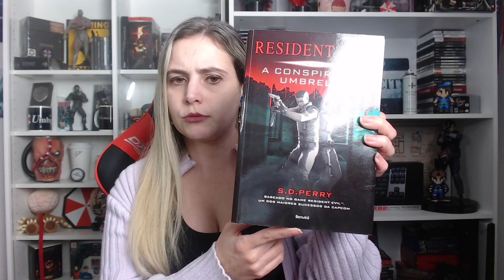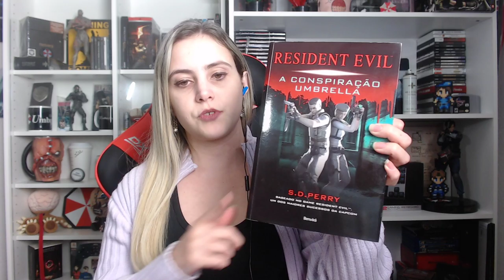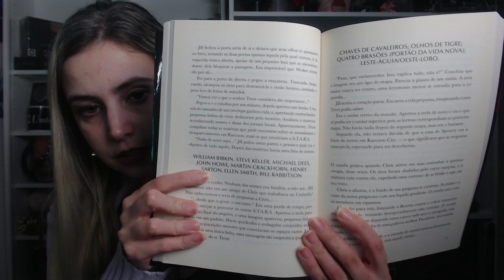Resident Evil: A Conspiração Umbrella (Capítulo 14) | DATACLUBE 📖 (Clube de Leitura)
O DataClube é o clube de leitura do Resident Evil Database, onde lemos e comentamos juntos livros e novelizações de Resident Evil, como forma de REtomar o saudável hábito da leitura e promover o material do Brasil. Esta live se refere ao 14º episódio, transmitido ao vivo em 13/06/2020 na plataforma concorrente. Estamos lendo a novelização "A Conspiração Umbrella", de S.D. Perry, lançado em 1998. ATENÇÃO: Este NÃO É um áudio-livro!